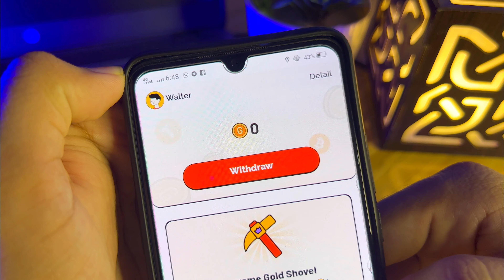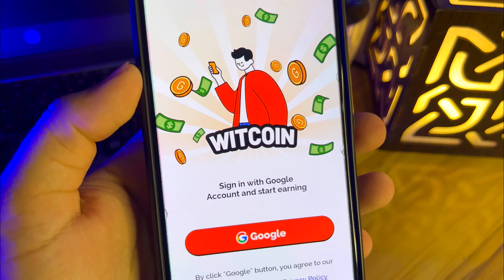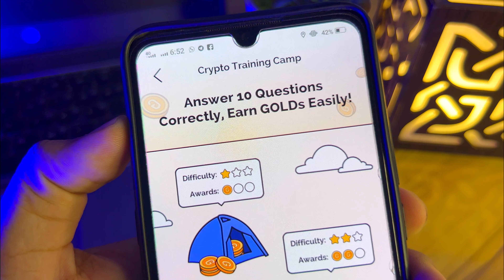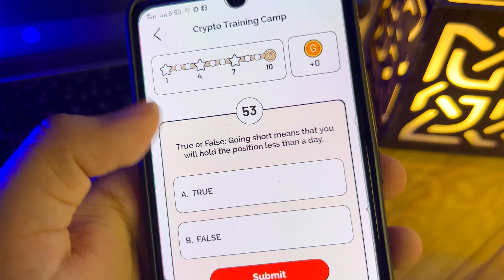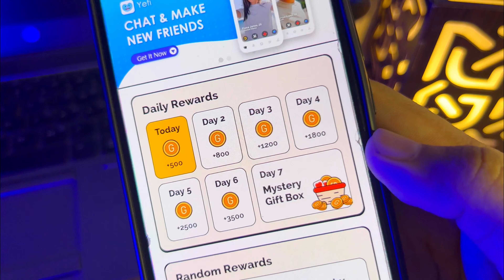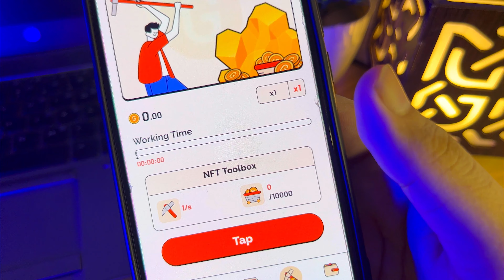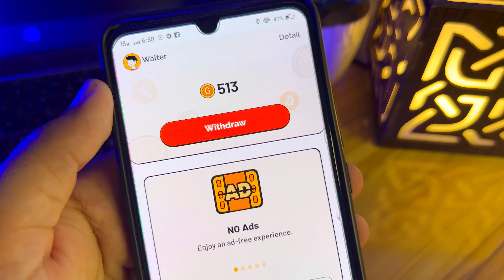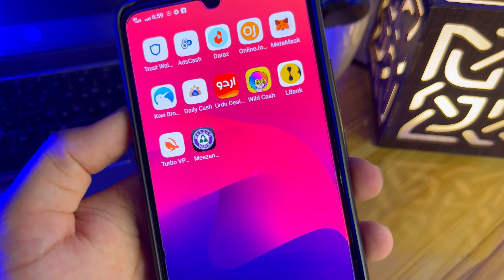Witcoin ~ new crypto project